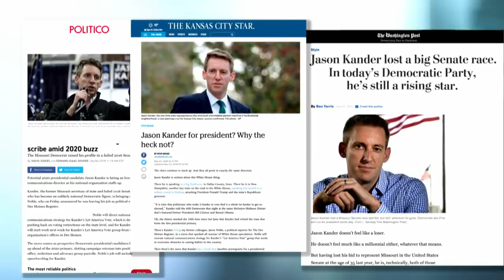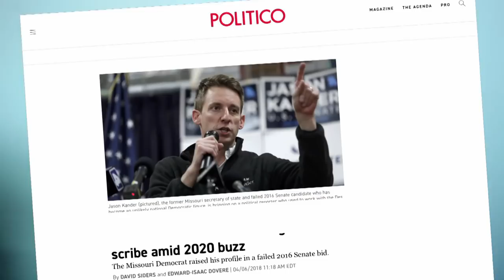Former Missouri Secretary Of State Talks Running For Senate, Joining The Army | TODAY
While running for a Democratic seat in the Missouri senate, Jason Kander made headlines with a campaign ad that showed him assembling a rifle. Kander shared this video after the Republican incumbent, Roy Blunt, challenged his knowledge of the weapons. Kander describes his time as an army intelligence officer, and why he made his decision to serve.